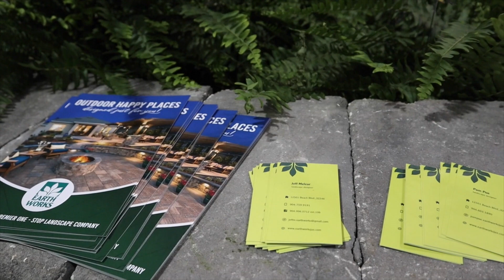Earth Works Booth at 2022 Jacksonville Spring Home + Patio Show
Jason Duffney shares a video overview of Earth Works team's effort in bringing the 2022 Jacksonville Spring Home + Patio Show Booth together. Come see us at the show through Sunday and bring your questions to our sales and design team!

Earth Works operates a retail Garden Center in Jacksonville and provides landscaping, hardscaping, water features, lawn care service, lawn spraying, and drainage solutions.

Proudly serving clients in Northeast Florida including Jacksonville, Ponte Vedra Beach, TPC, Sawgrass, Atlantic Beach, Neptune Beach, Jacksonville Beach, Nocatee, St. Johns, Fleming Island, Orange Park,  Middleburg, Green Cove Springs, Amelia Island, Fernandina, and St. Augustine. Additionally: